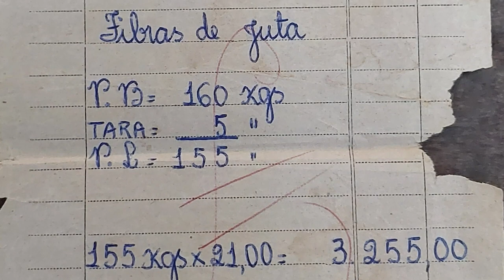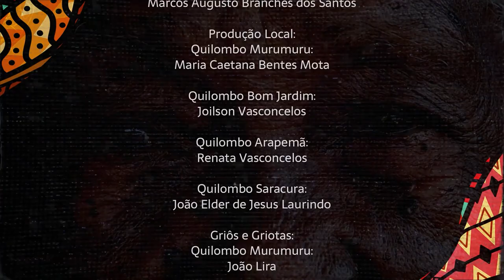ONDE É SARACURA - Quilombo de Saracura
Sobre o Vídeo Cartas  Ubuntu - Cerca de 80 adolescentes e jovens entre 12 e 22 anos de idade participaram de oficinas de audiovisual com foco na produção de filmes no projeto Vídeo Cartas Ubuntu. As histórias contadas pelos mestres e mestras dos quilombos, chamados griôs e griotas, inspiraram filmes de curta-metragem ficção, documentário e animação. Ao final das atividades foi realizada uma exibição dessas produções aos familiares dos participantes e comunidade em geral.
O projeto Vídeo Cartas está na sua segunda edição A primeira foi realizada em 2021. Agora em 2023 a programação foi voltada aos jovens e adolescentes quilombolas de Santarém. Foram contemplados quatro quilombos, dois no planalto e dois na várzea santarena. Murumuru, Bom Jardim, Arapemã e Saracura.